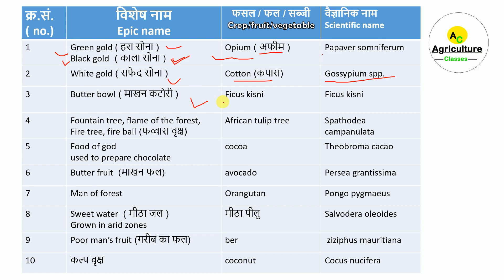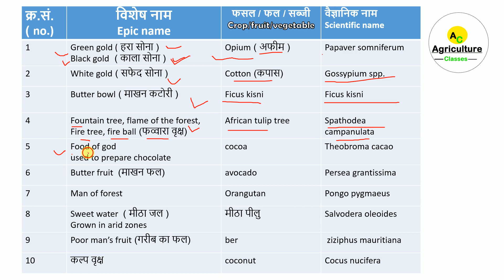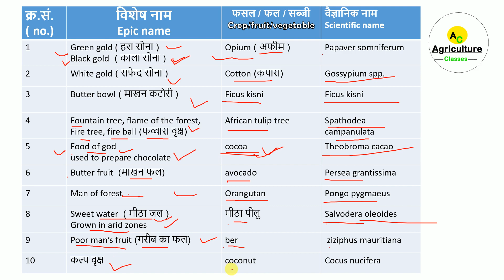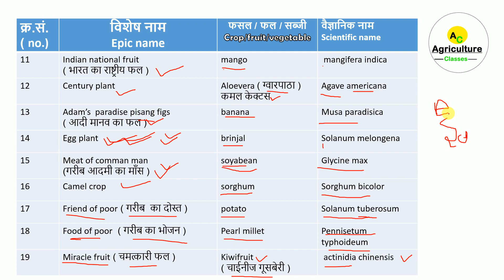🌾फसल,फल,सब्जीयों को दिये गये विशेष नाम | ( unique name used in Agriculture )🌾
facebook For any enquiry, suggestion and  doubt  message on this facebook account

भारत के सभी कृषि संस्थान व उनके स्थान ( मध्यप्रदेश ) को याद करने की आसान ट्रिक (Trick)

भारत के कृषि संस्थान व स्थान को याद करने की आसान ट्रिक (with PDF) | Agriculture institute in india

कृषि क्रांति एवं उनके जनक ( Agriculture revolution) with PDF & tricks :-

For any enquiry, suggestion and  doubt  message on this facebook account

(Best agriculture tricks)

  Agriculture current affairs :- Daily new video  in evening (7pm)